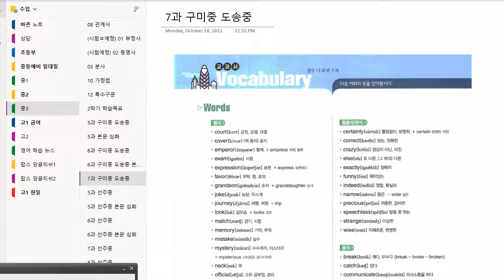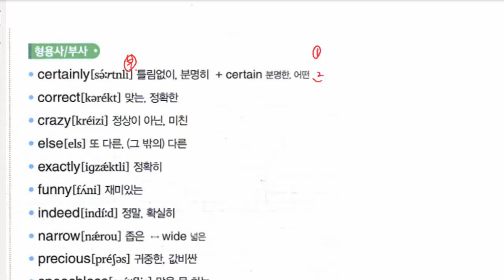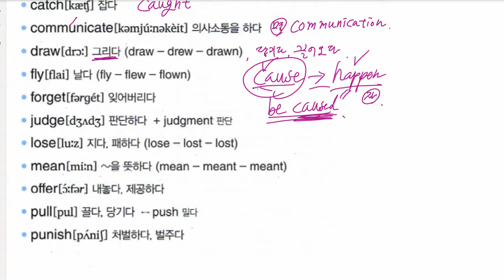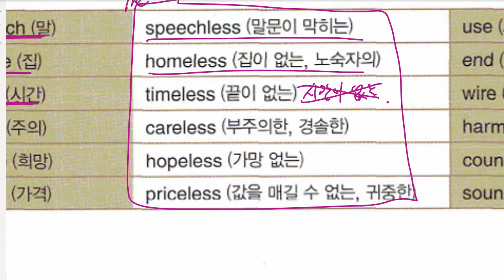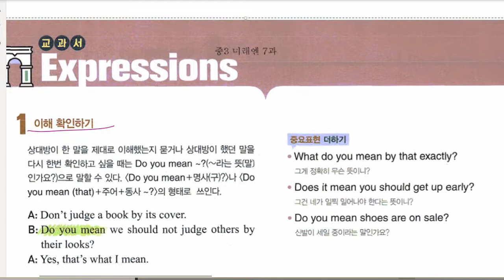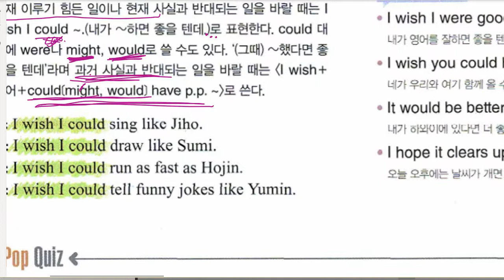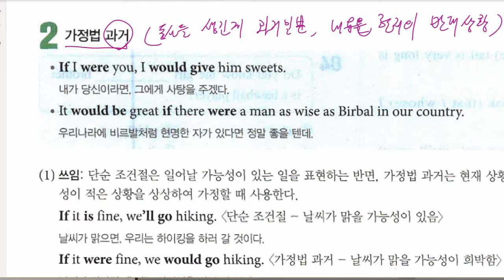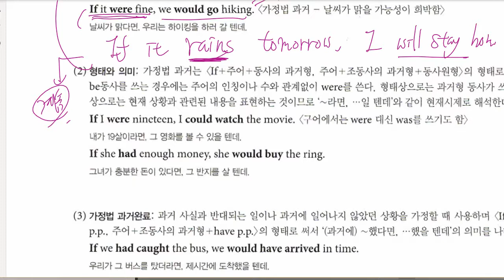중3 2021 10 25 구미중 도송중 미래엔 7과 내신대비